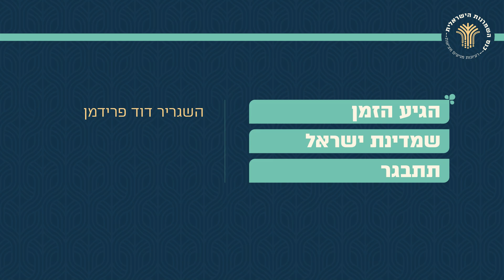Ambassador David M. Friedman at the Israeli Conservatism Conference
אהבתם? הרשמו לערוץ שלנו בלחצן ההרשמה, לחצו על הפעמון 🔔 ותקבלו התראה על כל תוכן חדש שעולה
כמובן, מוזמנים להגיב לנו בתגובות למטה 👇🏽 , ולשתף 🔗 עם חברים ובני משפחה